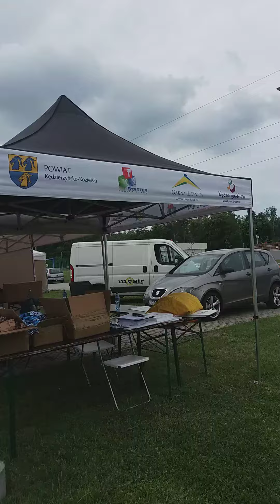Przygotowania do Biegu Azotowego 2022. Zapraszamy!